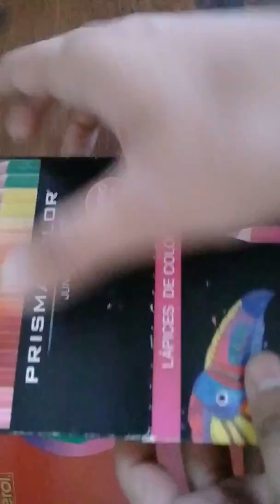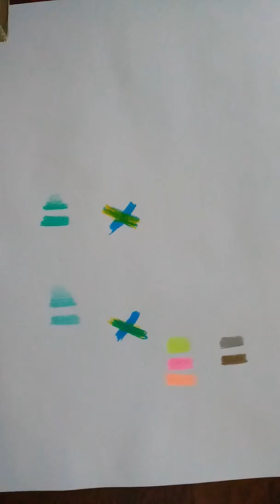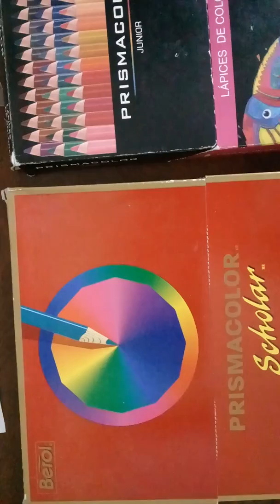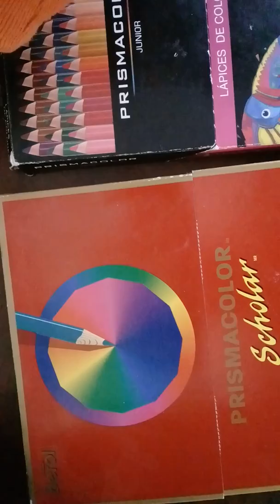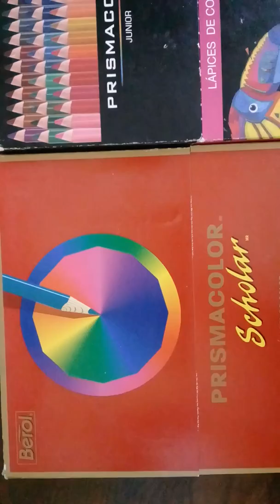Comparando Prismacolor antiguo con Prismacolor Junior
Porfavor dime cual version preferirias